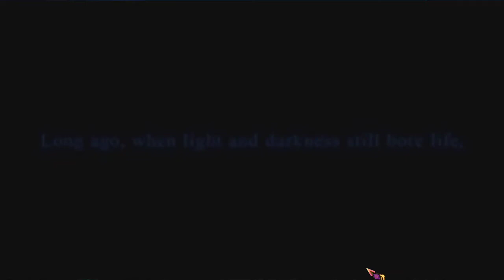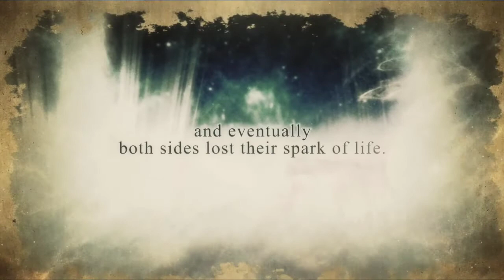Fairy Fencer F Advent Dark Force Part 1 Eryn Fairy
Hope u enjoy the video l will upload more
Video a but the game.

l will cut any fighting in the Game. It will just be the story.